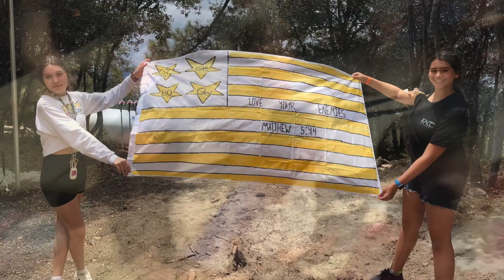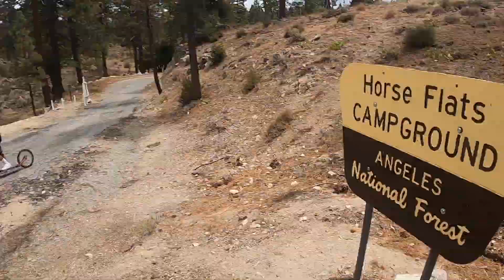Hightide 2021 Angeles Crest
Hightide youth group from Gold Coast Church came to Angeles Crest Christian camp summer 2021. Thank you to everyone who help us get there. Thank you so much.